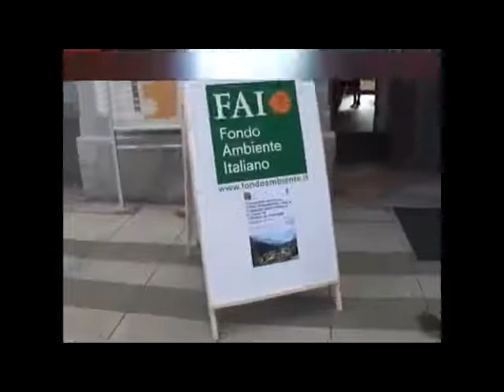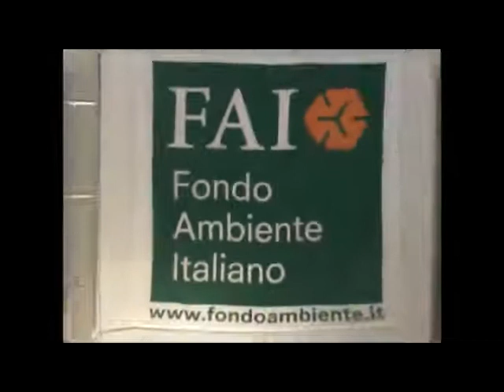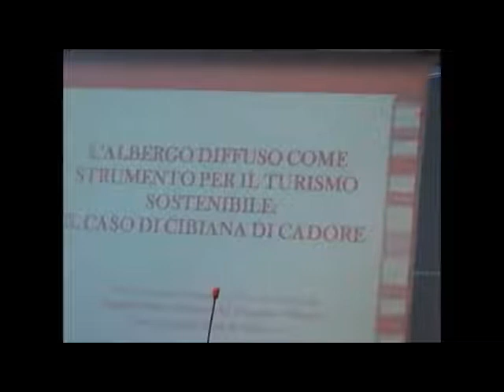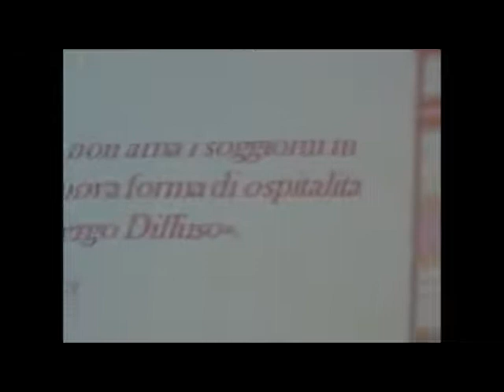L'Albergo Diffuso a Cibiana di Cadore - I martedì del FAI Delegazione di Belluno - Laura Fregona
Presentazione della tesi di laurea "L'Albergo Diffuso come strumento per un turismo sostenibile: il caso di Cibiana di Cadore" di Laura Fregona, terzo appuntamento per "I martedì del FAI" organizzati dalla Delegazione di Belluno del Fondo Ambiente Italiano (video Diego Rizzo).